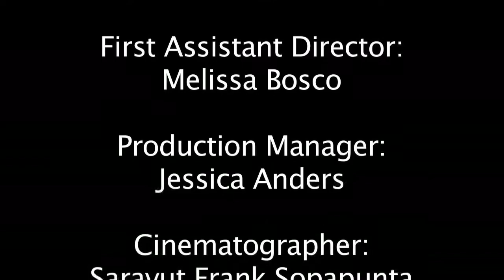"The End" starring Wolfgang Weber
A man on the brink reflects on his life and what got him to this point.

Written and Directed by: Saravut Frank Sopapunta
Starring Wolfgang Weber
Original Music by: Jimmy Heberling and Matt Gendal
First Assistant Director: Melissa Bosco
Director of Photography: Michael Kimball
Noisy Nick Productions 2010